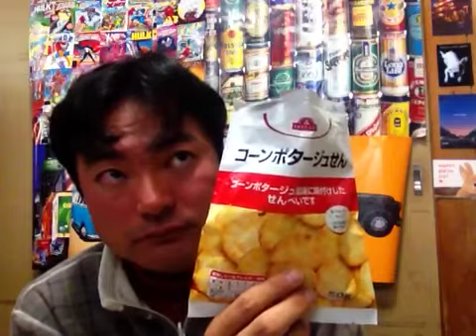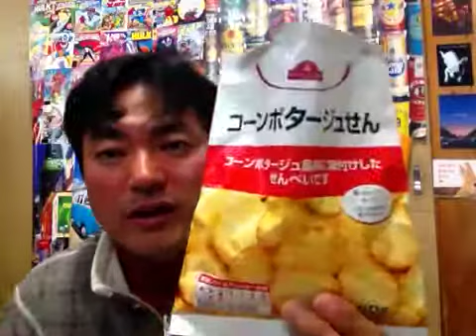トップバリュ！コーンポタージュせん！98円！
トップバリュ！コーンポタージュせん！98円！を私ヨシダノリマサが語ってみました☆~*~★~*(๑-◡-๑)~☆~*~★~*~